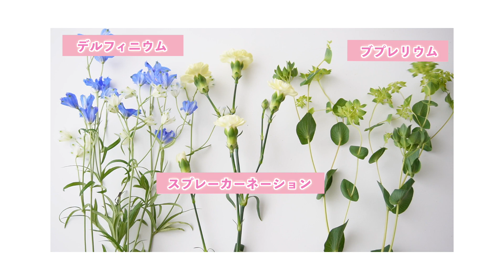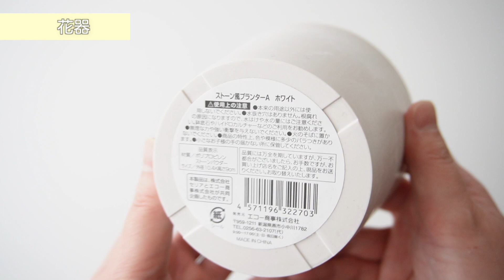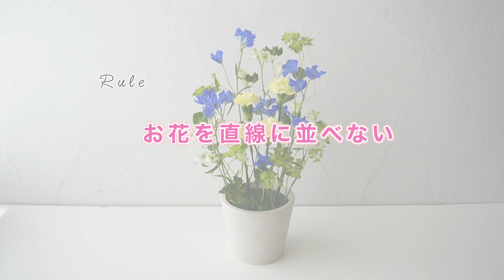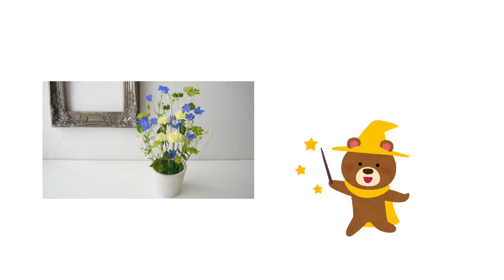１つのルールで楽しく作る/おしゃれなフラワーアレンジメントの作り方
ルール１つで作るフラワーアレンジメント

難しく考えずに、
頭の体操をしながらパズル感覚で楽しく作りましょう♪

【使用花材】
スプレーカーネーション
デルフィニウム
ブプレリウム

『スーパーで売っている花束』
『100円ショップの器』など

手軽に揃う材料をメインに
気軽に楽しめるフラワーアレンジメント動画を

季節を感じて
簡単おしゃれにお花のある暮らし🌸